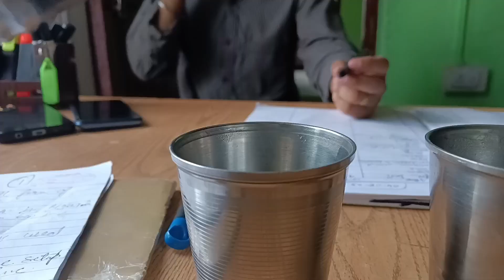wellcome to my mini vlog ☺️☺️☺️